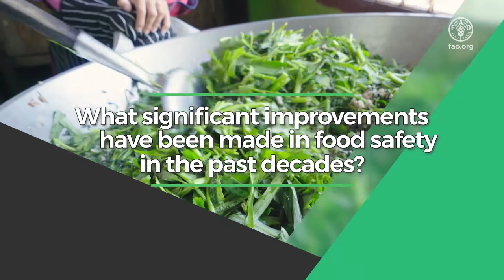FAO and policy-makers speak up for a safer food in Asia and the Pacific: India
India discusses the importance of food safety in the country context and how it has been improved in the past decades. A high level official speaks about the country’s collaboration with FAO to improve food safety.